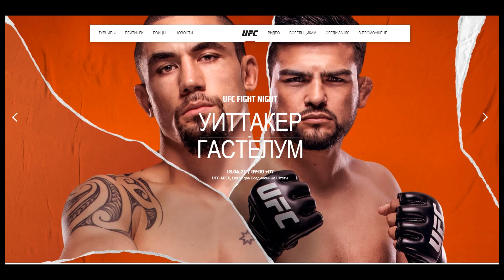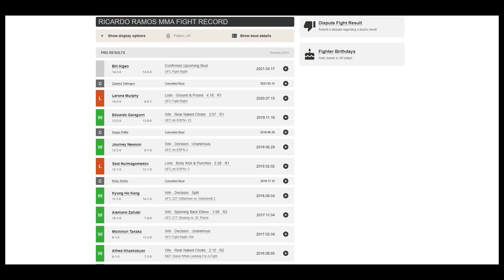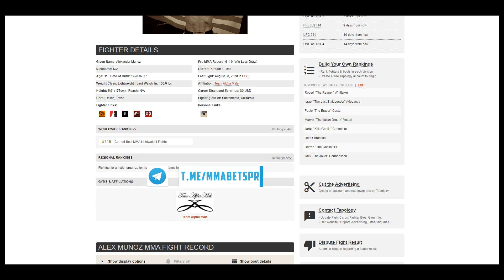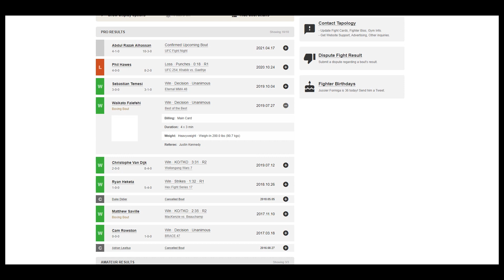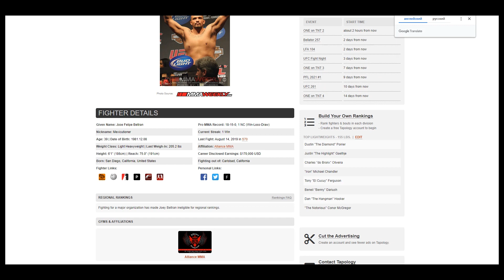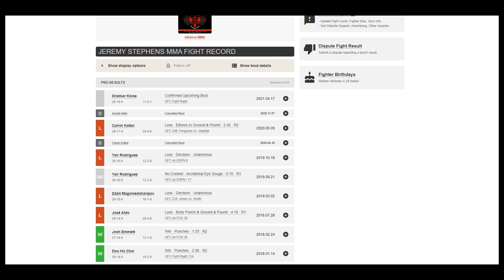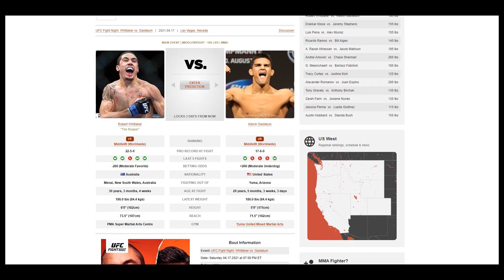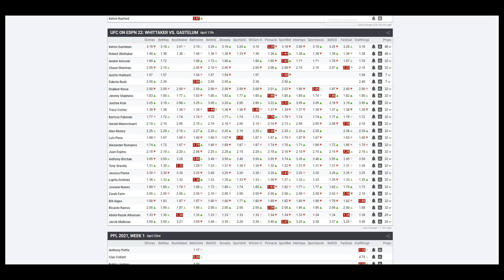UFC УИТТАКЕР ГАСТЕЛУМ | АНАЛИТИКА И ПРОГНОЗ НА UFC | MMABETS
АНАЛИТИКА И ПРОГНОЗ НА UFС УИТТАКЕР ГАСТЕЛУМ  ОТ КОМАНДЫ MMABETS

Прогнозы MMABETS: vk.cc/aAr30T

Бойцовский Клуб Диванных Аналитиков: vk.cc/aAVZ9q

Учебное пособие: vk.cc/aiE1o6

Таймкоды:
0:00 Вступление
1:44 Рикардо Рамос - Билл Алджео
8:29 Луис Пенья - Алекс Муньоз
16:15 Абдул Разак Альхассан - Джейкоб Малкун
23:35 Андрей Арловский - Чейз Шерман
30:55 Драккар Клозе - Джереми Стивенс
39:39 Роберт Уиттакер - Келвин Гастелум